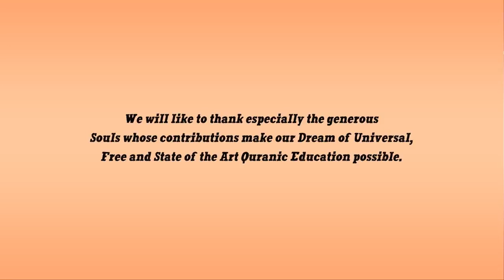في اليد لا في القلب In hands not in heart